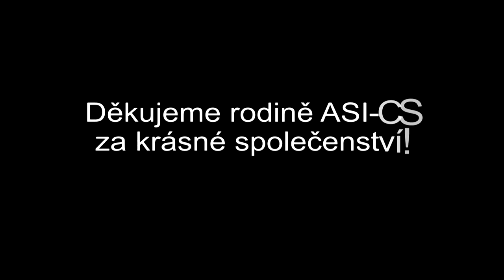10 let setkání ASI-CS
Videomagazín neziskové organizace ASI-CS, z.s., která podporuje projekty ve vzdělání, mládeže a misionářů